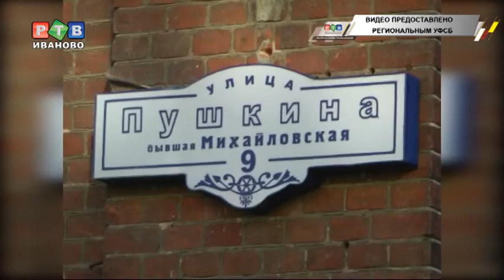"Гроза" в правительстве